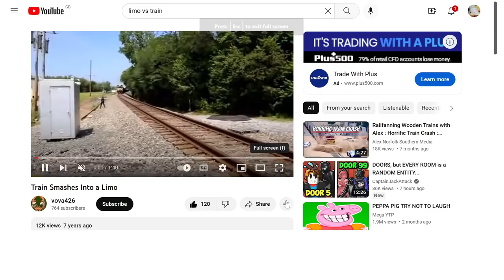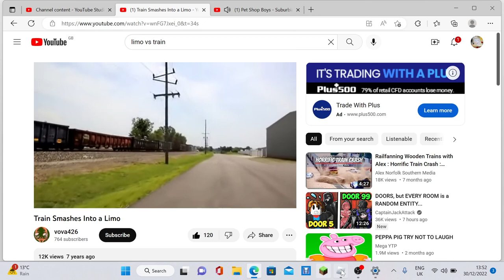Limo vs to Train (Suburbia)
Credits:
.Me
.Pet shop boys
.vova426